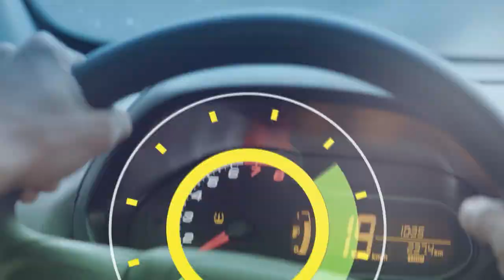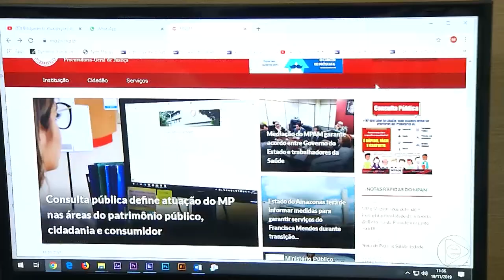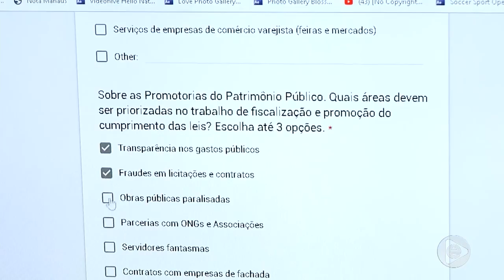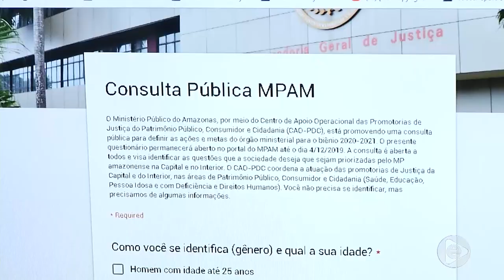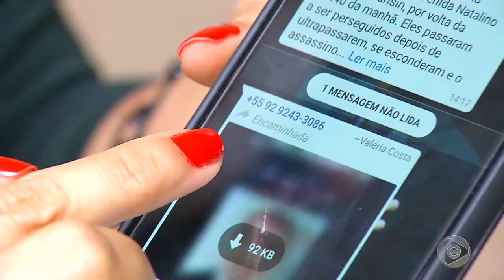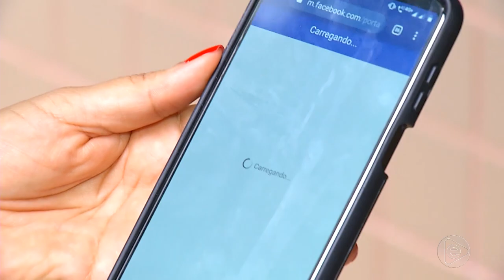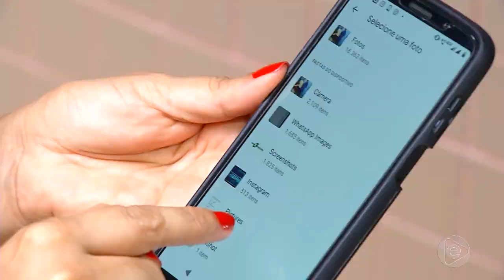6 Horas Notícias – 21 11 2019 01º Bloco